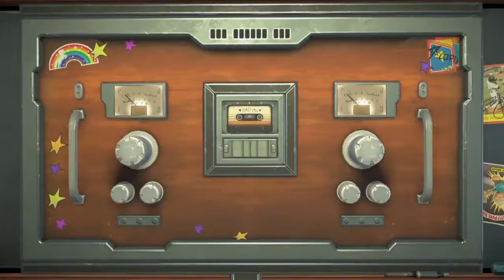Guardians of the Galaxy TellTale Series - More Than A Feeling #3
What's Kickin Everybody, This Is SoundAtomo Back W/ Another Guardians of the Galaxy Video! This is the last video of the 3rd Episode: More Than A Feeling, which only means that we have to start our endeavor into Episode 4 of Guardians of the Galaxy, which makes us one step closer to Episode 5.